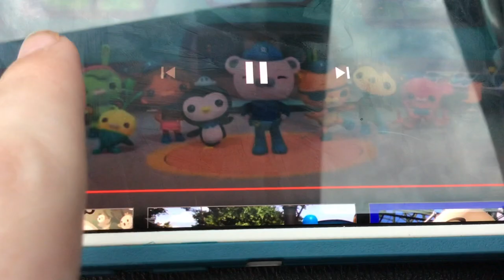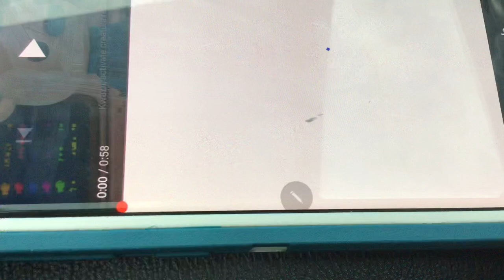Creature report sea lions and scallop